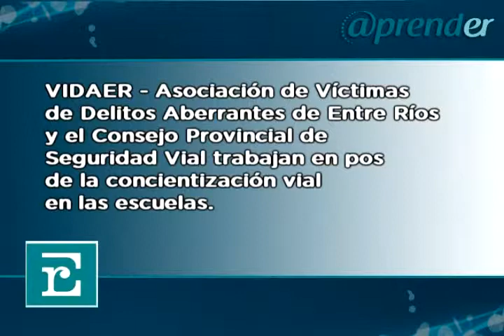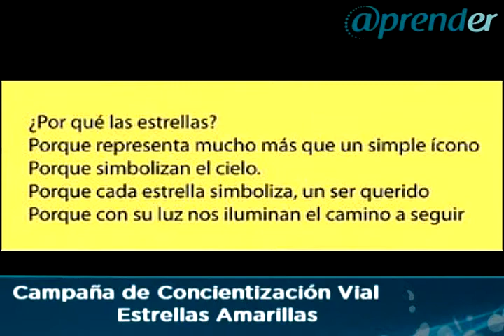programa provincial educación vial01.flv